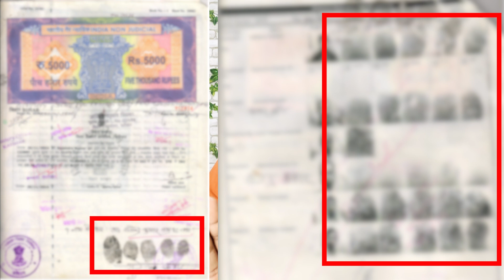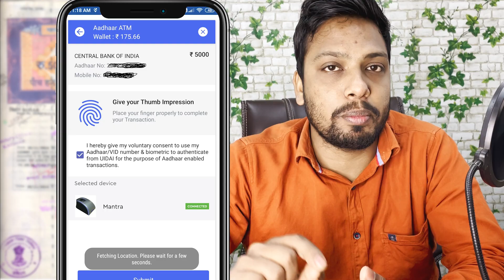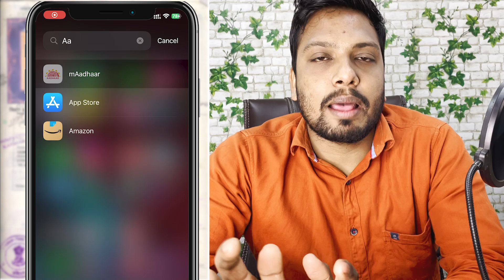Bank Fraud By Land Paper | New AePS Finger Scam | Jamin ke Paper Se Bank Hua Khali | Digital Fraud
Paytm Cashback 100 Link Pe click kre Kisi ko v Paytm se ₹1 Upi Qr scan kar bhje paae 100 tak

🔥 UPI       TWYT@ybl

Jamin Ke paper se hua bank khali
Jamina kewala Bank Fraud scam
Bhumi Paper se bank fraud
Bank Fraud 2023
Scam Awanress video
Bank Fraud se kaise bache
Video By→
 🔥Wasim Akram

Chapters
00:00​ Intro
00:33 Scam Bank Fraud By Land Paper
01:26 Loop Hole Kamjori Fake Fingerprint
02:23 Without Finger Aeps Scam
02:40 AePS Distibutore Ka Lie
03:10 Link Mobile no To Bank
03:38 Kaise Pakra Police ne
04:25 Finger Scam Se Kaise Bache
05:08 thanks